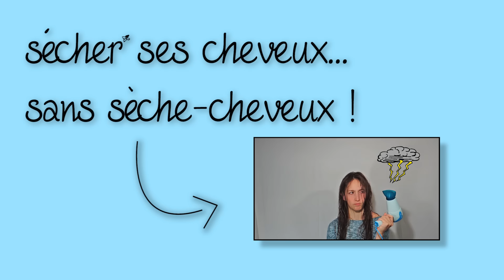Mes petites recettes sous la douche ! Shampoing/gel douche et autres ! 🌸159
Coucou les biotiful ! Des questions, pleins de questions, donc voici tout sur ma routine douche, shampoing, après shampoing, soins… Et vive le beurre de karité !

Si vous vous posez la question, mon huile de coco vient d'un magasin bio à Montpellier, le beurre de karité vient de la boutique de l'association slow cosmetic

Petites précisions :
- le gel douche ne bouche pas les canalisations car il est très fluide
- l'oeuf se rince très bien et laisse une très légère odeur, encore plus légère si il est bio
- si l'odeur de l'oeuf vous gène, il est possible de s'en débarrasser en utilisant un mélange d'eau et de vinaigre en quantité égal en dernière eau de rinçage.

N'oubliez pas de toujours faire un teste d'allergie dans le pli du coude avant toute application du produit ;-) En cas de réaction indésirable, n'utilisez pas cette recette.